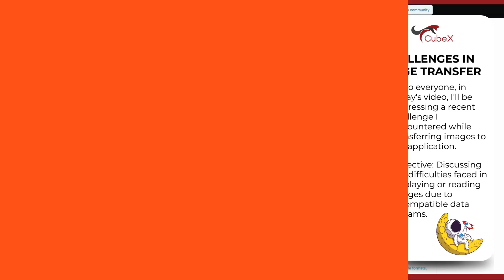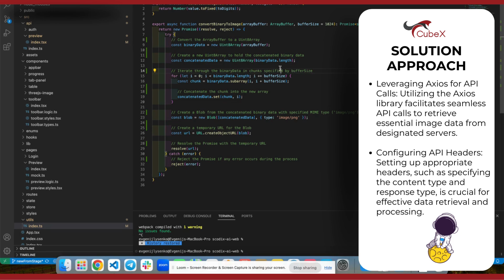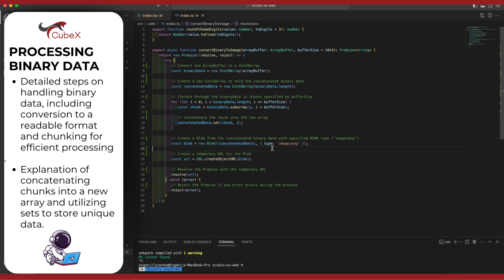Image transfer / Application integration / Compatibility solutions / Axios / API efficiency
Discover effective strategies for seamless image transfer to applications in our latest video. Explore solutions to compatibility hurdles, leveraging Axios for API efficiency, and optimizing data processing. Enhance your application development workflow today. ApplicationIntegration APIOptimization DataProcessing BusinessSolutions"

Get the best IT solutions with CubeX : cubex-ua.com